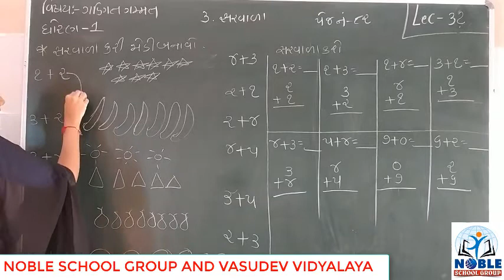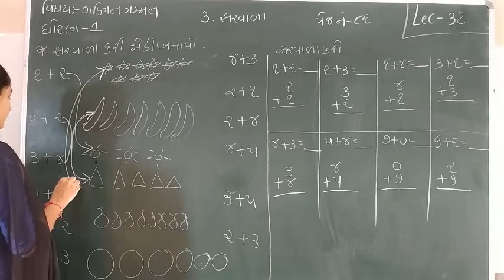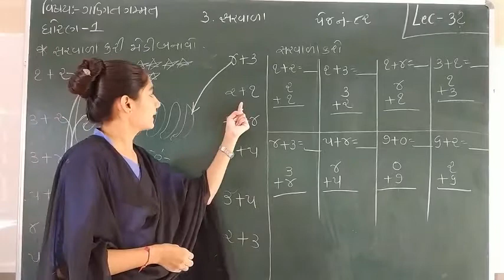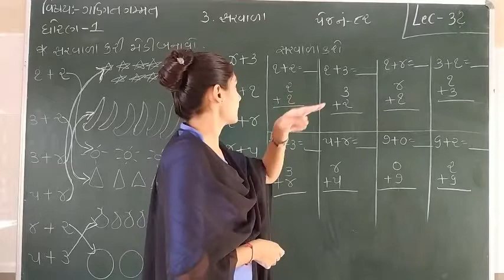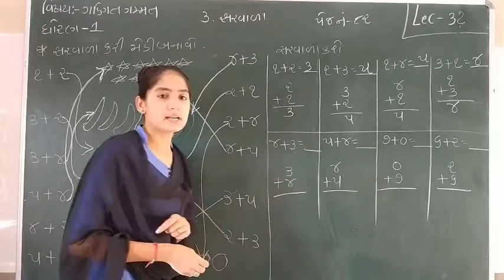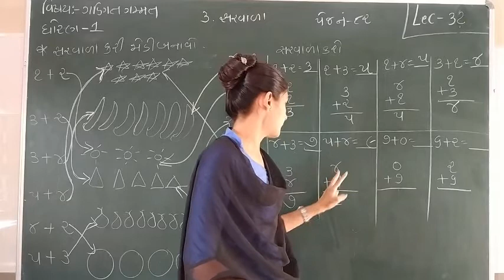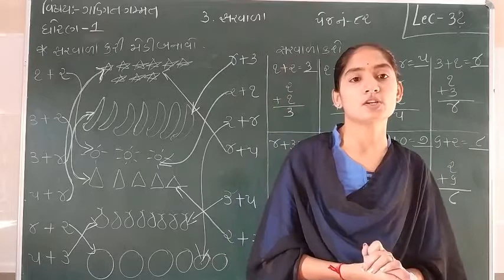STD-1 (MATHS) (LECTURE-32)